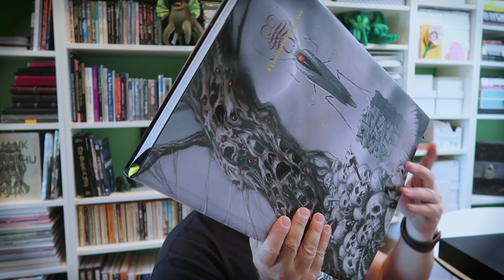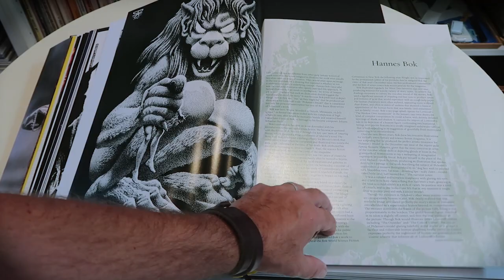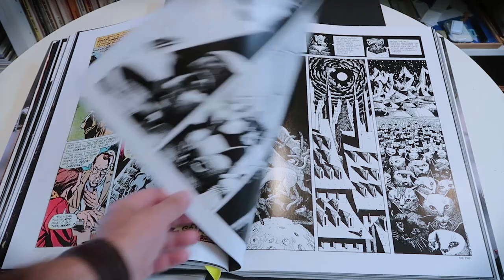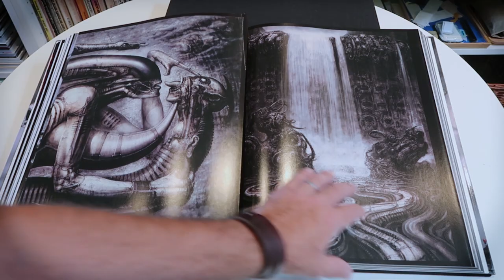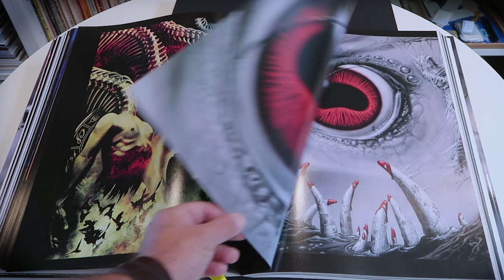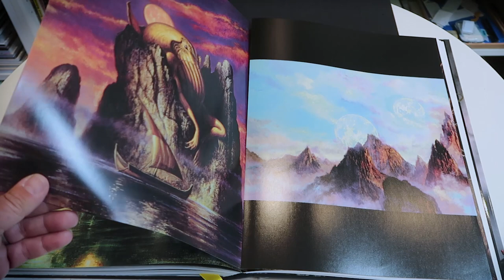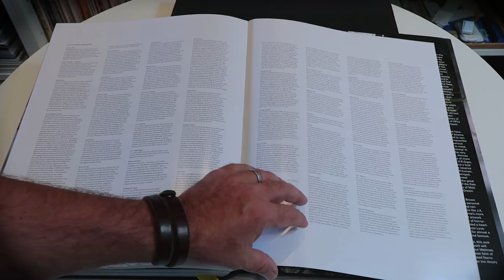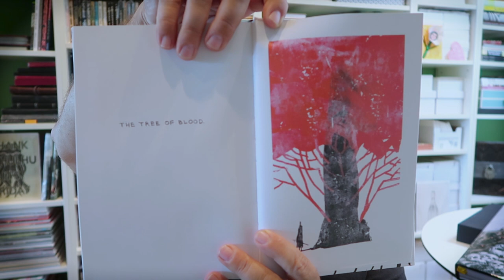THE MOST EXPENSIVE BOOK ON HP LOVECRAFT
Welcome back! In this episode, I go through the most expensive book ever produced of art from the Lovecraft Mythos; A Lovecraft Retrospective: Artists Inspired by H.P.L. Published by Centipede Press, 2008. If you want to know who's who in the page by page section just post a timestamp in the comments section.